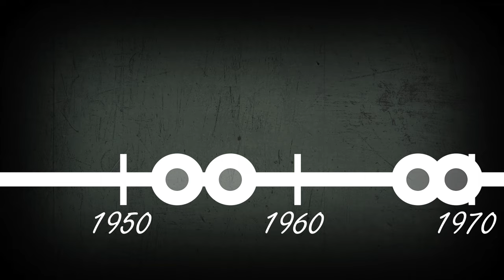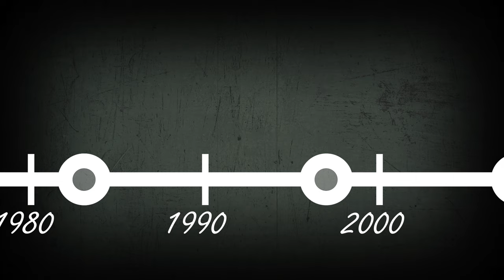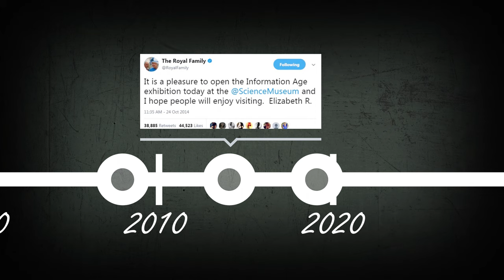Il rapporto tra la REGINA ELISABETTA II e la TECNOLOGIA - AFK BREAKING NEWS (SPECIALE)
Oggi vengono celebrati i funerali della Regina Elisabetta II nell'abbazia di Westminster, Londra. In questo video speciale, ripercorro quelli che sono stati i "primati" tecnologici della monarca (venuta a mancare da poco) del Regno Unito. Durante i suoi 96 anni (di cui 70 di regno), non solo è stata testimone di diverse cambiamenti tecnologici, ma li ha anche adottati, essendo per esempio la prima monarca a inviare un'email attraverso ARPANET. Questi e altri eventi importanti saranno ripercorsi in questo video.

Video BK-22-026